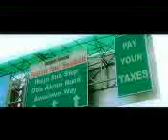stylee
dj jimmy jatt ft mode9 2face & elajoe